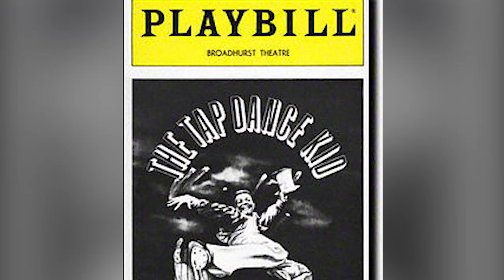Samuel E. Wright - A Jamaican Crustacean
Today we explore the life of Samuel E. Wright, the Voice Actor of Sebastian from The LIttle Mermaid, Mufasa from the original cast of The Lion King on Broadway, and Kron from Dinosaur

Support us!!

Newgrounds: BigTaro
Script Consultant: Adam Bakst

Resources/Further Reading:
The Southern Weekend Samuel E. Wright Interview